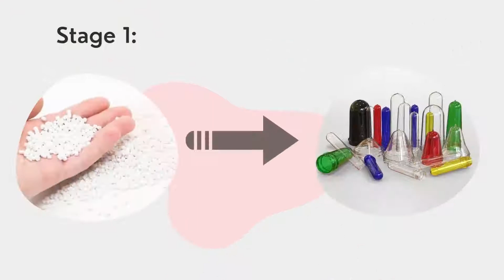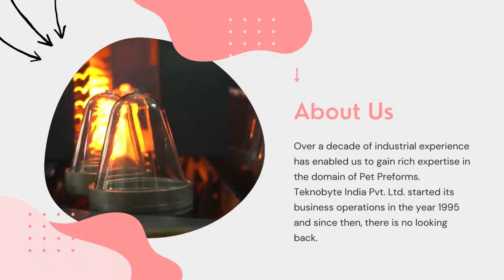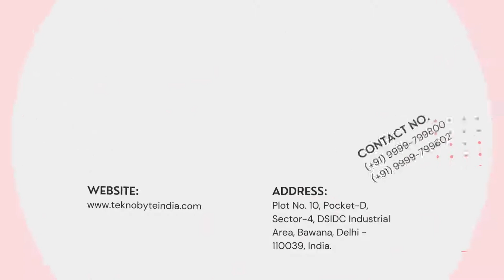PET Plastic Bottle Manufacturing Process Step-by-Step Introduction - Teknobyte India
The two-stage PET plastic bottle manufacturing process for PET bottles and jars is explained in this video. It also discusses PET introduction and the benefits of PET plastic bottles and jars.
Company Video

ABOUT US -
Over a decade of industrial experience, has enabled us to gain rich expertise in the domain of Pet Preforms. Teknobyte India Pvt. Ltd. started its business operations in the year 1995 and since then, there is no looking back. Our company has marked its authority in the domestic as well as international market. We have come a long way in the industry and have created an indelible identity as a manufacturer, supplier and exporter of Pet/Hdpe bottles and jars, Caps and Closures, PP resin.

OUR PRODUCTS (Brochures)

MINIMUM ORDER QUANTITY - 5000 PCS

CALL TIME -
SUNDAY TO FRIDAY - 11 AM TO 6 PM
SATURDAY OFF

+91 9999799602